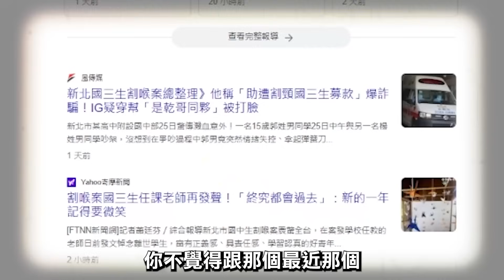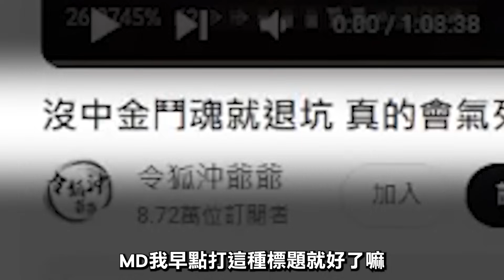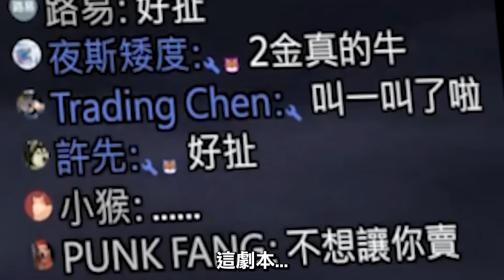[HIT2精華] 為何柯P講兩岸一家親被罵爛？終於找到抽金鬥魂的秘訣？這場Nexon工程師一定有在看！ [令狐沖爺爺]hit2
瘋回憶代儲支援天堂W最優惠禮包+儲值: LINE請搜尋@crazy-game  (報令狐沖爺爺享最低折扣)

本台特色: 衝裝，買裝，點裝 通通都沒有，窮困開台請觀眾愛惜餵食，嘴出高度，嘴出熱情

主機板：ROG STRIX X670E-F GAMING WIFI
處理器：AMD Ryzen9 7950X
顯示卡：PNY GeForce RTX 3080 Ti 12G XLR8
記憶體：PNY XLR8 Gaming D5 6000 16G*2
機殼：NZXT H7 全透側電腦機殼 (白色)
散熱：NZXTKraken Z73 RGB 海妖皇液晶頂級水冷 360mm一體式水冷散熱器 (黑)
電源供應器：NZXT C1000 金牌 1000W 全日系全模組電源供應器